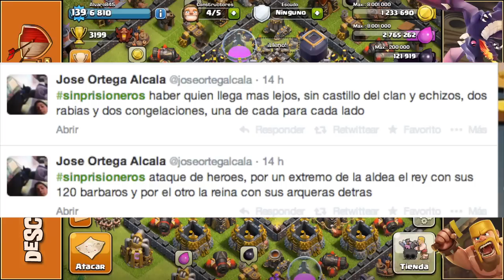Bárbaros contra arqueras | SinPrisioneros #4 | Descubriendo Clash of Clans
* Bárbaros por la izquierda, arqueras por la derecha... *

AYUDAME A HACER SORTEOS DE GEMAS ENTRE LOS SUSCRIPTORES:
, sigue los pasos y descárgate con éxito al menos una aplicación (No válido para Android).
, consigue 15.000 nanas y después introduce mi código: a519714

Descubriendo Clash of Clans - Tutoriales en español